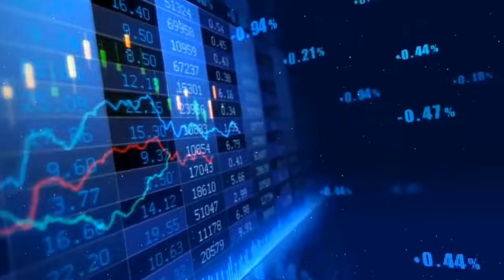PMLN Candidates Refuse Contest Election On Party Ticket, Bandial in action, Asif zardari, Imran Khan